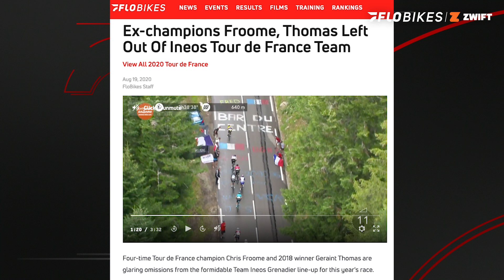Tour de France Showdown: Jumbo Visma vs Ineos Grenadiers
Two of the biggest teams in the World Tour will clash at the 2020 Tour de France, but only one will come out on top. With the likes of Richard Carapaz, Egan Bernal, Primoz Roglic, and Tom Dumoulin, the stage is set for an exciting battle.